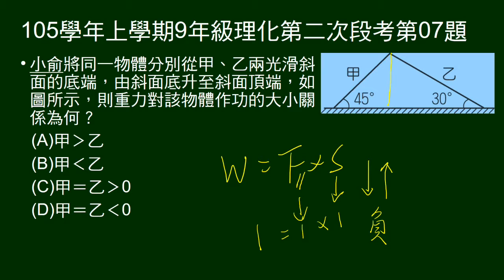105學年上9年級理化二段第07題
由同一水平面，沿兩角度不同斜面，把物體推到同一頂端，問重力作功大小。